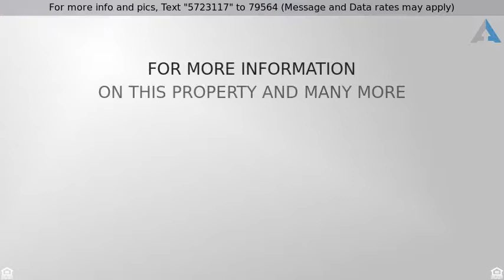Priced at $560,000 - 1850 Jubilee Drive, Brentwood, CA 94513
Gorgeous Golf Course Home

Enjoy amazing Mt. Diablo sunsets from your own back windows! Beautifully appointed home in Summerset 1 overlooks the 9th hole. Black granite countertops, designer window coverings, extra plush carpets , Jacuzzi tub Extended length, covered patio. Two car garage plus golf cart garage.